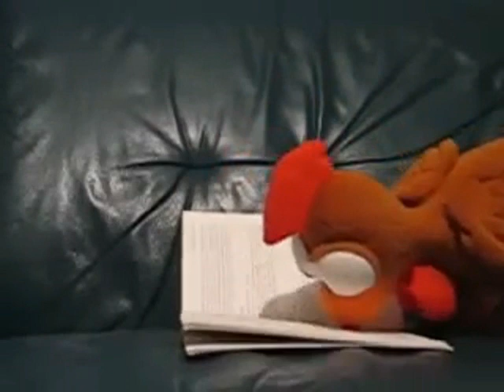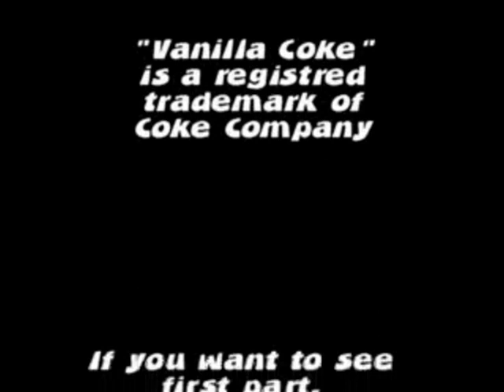Moorhuhn in the army (My Version)